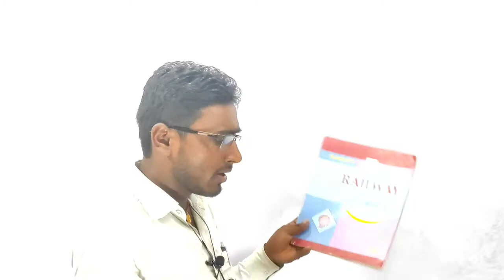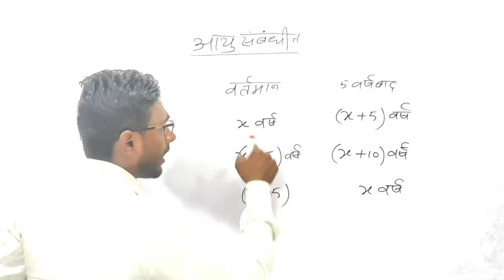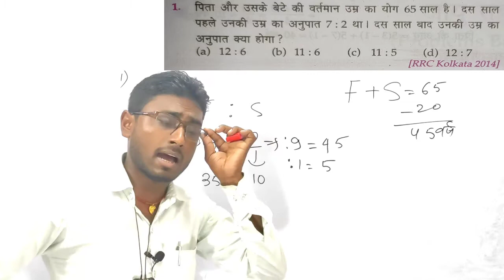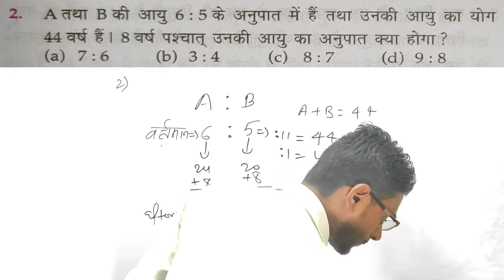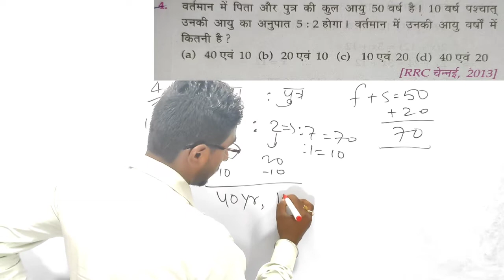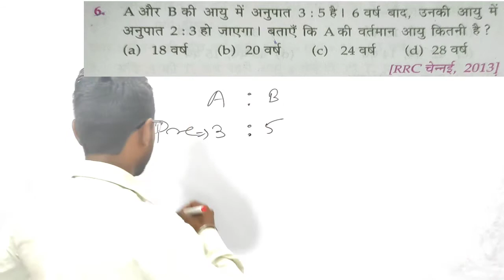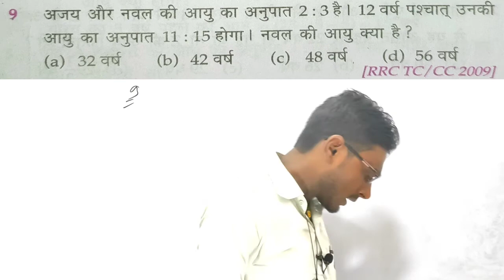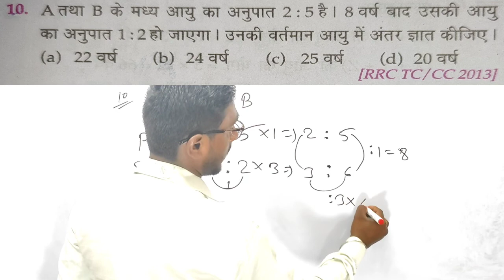RRB Group-d OR NTPC CBT-2 | महत्वपूर्ण प्रश्न | Railway math | Age problem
Age problem

Age problem in Hindi

Age problem math

Age problem math trick

Age trick

Age problem math trick by prakash sir

आयु संबंधीत

आयु संबंधीत प्रश्न

आयु संबंधीत प्रश्न गणित

गणित आयु संबंधीत प्रश्न

Railway math

Railway आयु संबंधीत

आयु संबंधीत प्रश्न Railway

Railway math trick

RRB Math

RRB NTPC

CBT-2 math

Namaskar dosto swagat hai aapko hamari YouTube channel prakash math point me our dosto Mai hu prakash Kumar dosto aaj mai es video Railway group-d and CBT-2 ke students ke liye railway ka math ke book se age problem यानी आयु संबंधीत प्रश्न को solve Kiya hai dosto yedi aapko hamari video achchha laga hai to video like, subscribe and share jarur kijiyega taki aapko hamari video ka notification milta rhe thanks for supporting me